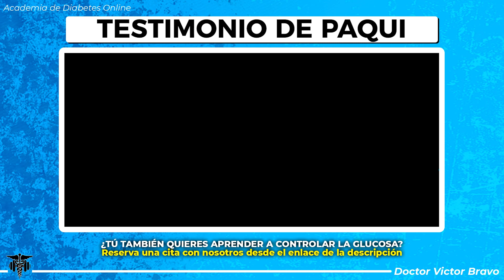😱 INCREIBLE el CAMBIO EN POCO TIEMPO - Testimonio de Paqui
¿Te gustaría que te ayudáramos en la Academia Diabetes Online a ti también?

En caso de que seas una persona con Diabetes que quiera perder peso y resolver su problema para siempre sin tener que hacer dietas, tomarse batidos u otras pastillas varias... puede que este servicio sea lo que vas buscando :)

Para poder conocer tu caso y saber si te podemos ayudar, haz click en el enlace de aquí abajo y rellena el formulario para conocer tu caso y poder contactarte 👇🏻